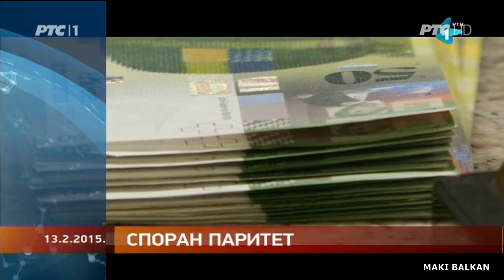RTV DNEVNIK (sat , špica , vrijeme , sport)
Dnevnik Radio Televizije Vojvodine (sat , špica , sport i vrijeme)
Dnevnik RTV-a preuzima RTS